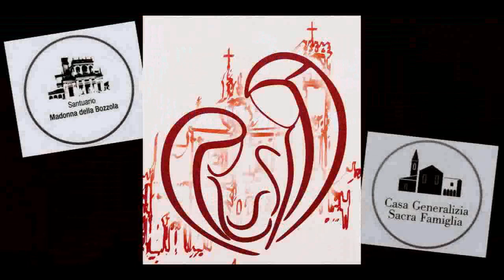FAMIGLIA "TESTIMONE" DI PREGHIERA E DI AMORE - 2° INCONTRO GIUGNO 2021